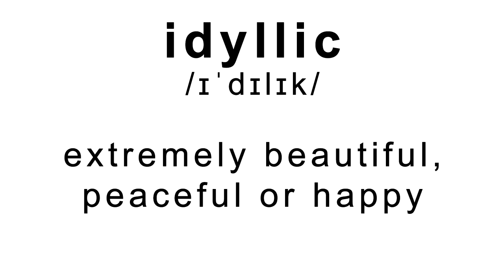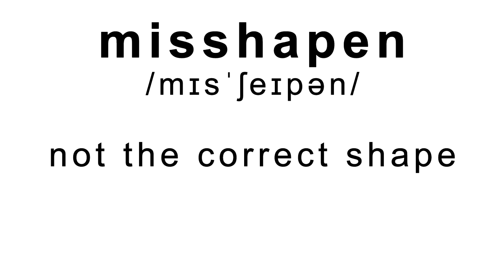021 Pronunciation Training Learning Stage